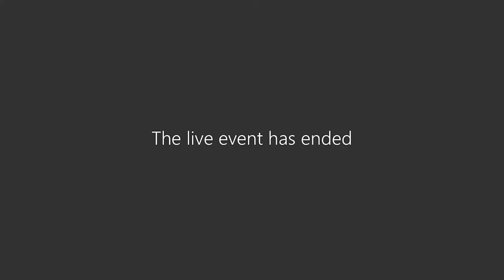Building and Contracts 1 5 21